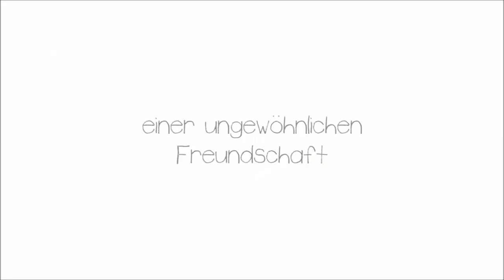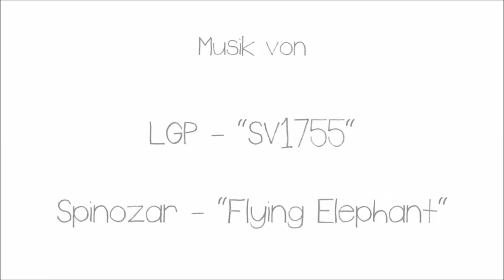Trailer "Sommervogel" (Shortfilm 2014)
Trailer music for the shortfilm "Sommervogel" with Wilson Gonzales Ochsenknecht (2014).

Written and directed by: Alexander Schmidt

Cast: Wilson Gonzales Ochsenknecht, Manfred Kranich, Gosia Konieczna, Elisabet Schmidt